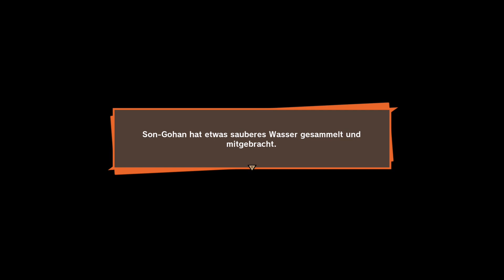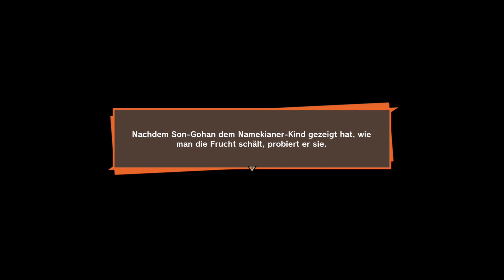Dragon Ball Z KAKAROT German #14 Xbox X